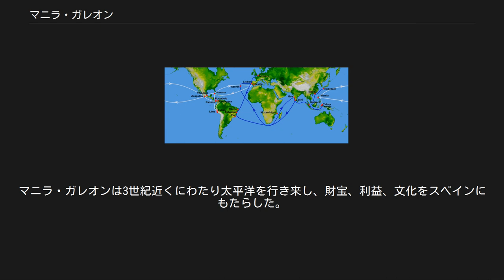マニラ・ガレオン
マニラ・ガレオン（またはアカプルコ・ガレオン、ナオ・デ・チーナ）は、スペインの貿易船。
1年ないし2年をかけて、太平洋を渡り、フィリピンのマニラとヌエバ・エスパーニャ（現在のメキシコ）のアカプルコを行き来した。
名称はガレオン船と船の行き先による。
1565年から19世紀初頭まで存在した。
メキシコ独立戦争とナポレオン戦争によって終焉を迎える。
クリストファー・コロンブスの死後60年近くが経過してから就航したが、マニラ・ガレオンは「インドの富をスペインに運ぶ」、「東に行くために西進する」というコロンブスの夢を現実のものとした。
また、この貿易を「ガレオン貿易」もしくは「アカプルコ貿易」と呼称する。
 白線はマニラ・ガレオンの航路、青線はポルトガルの航路 マニラ・ガレオンの貿易は、ミゲル・ロペス・デ・レガスピ提督麾下のアンドレス・デ・ウルダネータによって創始された。
フィリピン諸島への航路は、スペイン王カルロス1世の援助を受けたマゼラン艦隊によって1521年に開拓されていた。
復路となるセブ島からメキシコへの航路は、ウルダネータが1565年に切り開いた。
 レガスピの艦隊は、メキシコから太平洋を横断してセブ島に到達していた。
レガスピは帰路を求めて艦隊を分け、その一部は南に向かった（レガスピ自身はセブ島に残り、制圧に着手、その後スペイン領フィリピンの本拠地となるマニラ建設の礎を作る）。
 ウルダネータは、太平洋の貿易風が大西洋と同様に輪を描いているのではないかと考えた。
大西洋では、船を風に乗せるために、ボルタ・ド・マールと呼ばれる大きな弧を描く航路が用いられていた（マデイラから、直線では北東にあるヨーロッパに戻る際に、風を捕まえるため一度西に向かう）。
ウルダネータは、北に行けば東への貿易風をとらえることができ、北米西海岸に着くと考えた。
ウルダネータは北緯38度まで北東に進み、そこから進路を東にとった。
予想は的中し、カリフォルニアのメンドシノ岬付近にたどり着いた。
そこからアカプルコへは、海岸に沿って南に進むだけで良かった。
 アルタ・カリフォルニア探検のきっかけは、行程の最終段階における（航海で損傷しているかも知れない）マニラ・ガレオンのための寄港地探しだった。
はじめはあまり顧みられなかったが、18世紀後半には数隻のマニラ・ガレオンがモントレーに寄港した。
 貿易はマニラのスペイン人移民に職を与えた。
マニラ・アカプルコ・ガレオンは250年間（1565年～1815年）で合計110隻に達した。
1593年までは、両港から毎年3隻ずつ以上の船が出ていた。
マニラ貿易が非常に有利になると、セビリアの商人たちは自分たちの損失をフェリペに申し立てた。
1593年の法律によって、両港から年間2隻ずつの運航に制限され、また両港に1隻ずつ予備船を置くとされた。
武装護衛艦を付属させることは認められた。
 こうした制限から、可能な限り大きな船を建造する必要が生じた（ガレオン船は当時最大級の船だった）。
16世紀、ガレオン船は平均1700～2000トンで、フィリピンの木材で建造され、1000人の乗客を運ぶことができた。
1638年に沈んだコンセプション号は全長43～49m（140～160フィート）で、排水量2000トンだった。
ほとんどの船はフィリピンで建造され、メキシコで建造されたものは8隻にとどまった。
マニラ・ガレオンは1821年のメキシコ独立で終焉を迎え、以後フィリピンはスペイン王の直接統治領となった。
（1800年代半ばには、蒸気船発明とスエズ運河開通によってスペインからフィリピンまでは40日で行くことができるようになり、統治は容易になった） 難破したマニラ・ガレオンは、カリブ海に沈んだ財宝船に次ぐ伝説といえる。
1568年、レガスピ所有のサン・パブロ号（300トン）がメキシコに向かう途中で難破した。
マニラ・ガレオン最初の難破であった。
 マニラ・ガレオンは香料諸島の香辛料、中国・東南アジアの磁器、象牙、漆器、絹製品を南米に運んだ。
中でも中国産の絹織物が多くの割合を占めたため、アカプルコ行きの船は「絹船」と呼ばれることもあったという。
日本が1638年に鎖国するまでは、日本との貿易もあった。
積荷はアカプルコからメキシコを横断し、カリブ海に面した港ベラクルスまで陸送され、そこからスペイン王国のイ...